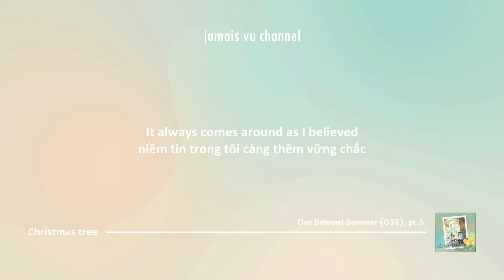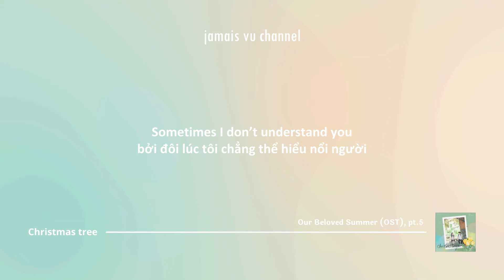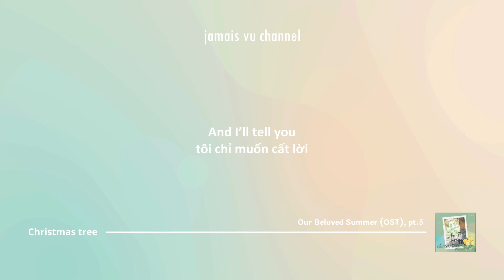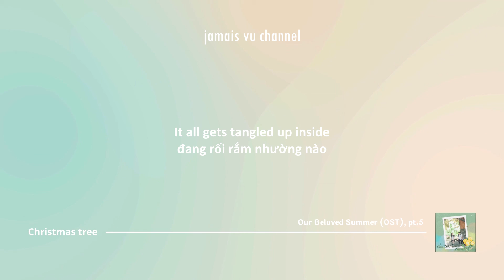[Vietsub] Christmas tree - 방탄소년단 뷔 | Lyrics video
KHÔNG ĐƯỢC SỬ DỤNG BẢN DỊCH HAY VIDEO KHI CHƯA XIN PHÉP
MÌNH KHÔNG SỞ HỮU BẢN QUYỀN CỦA BẤT KÌ BÀI HÁT NÀO
BẢN QUYỀN THUỘC VỀ CHỦ NHÂN CỦA BÀI HÁT NÀY
 trong tâm lý học, thuật ngữ jamais vu (từ tiếng Pháp, có nghĩa là "chưa hề thấy") dùng để mô tả một khung cảnh bất kỳ nào đó rất quen thuộc mà không được công nhận bởi người quan sát, việc này cũng giống lúc mn nghe 1 bản nhạc quen thuộc và vibe cùng với từng giai điệu mặc kệ ý nghĩa lời bài hát ntn nhưng khi hiểu được nghệ sĩ muốn nói gì với người nghe thì lại cảm giác hoàn toàn xa lạ và 1 phần cảm xúc trong đó cũng sẽ đổi theo

và cái tên cho kênh sub này là Jamais vu cũng vì nguyên do ấy mà ra, những bài hát mà mình sub đều dựa trên quan điểm và góc độ hiểu biết của cá nhân mình